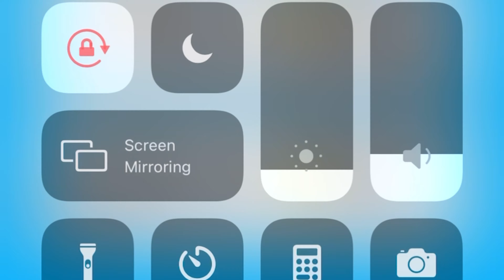FANG MELAWAN ADUDU - BOBOIBOY (Game)